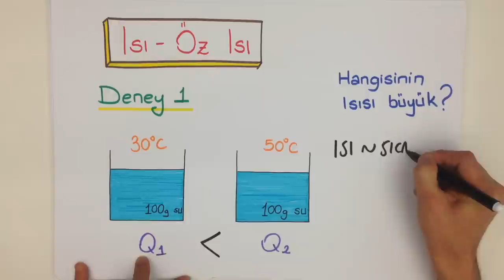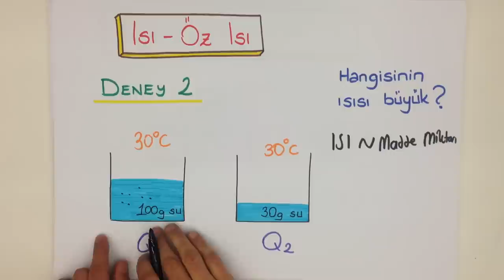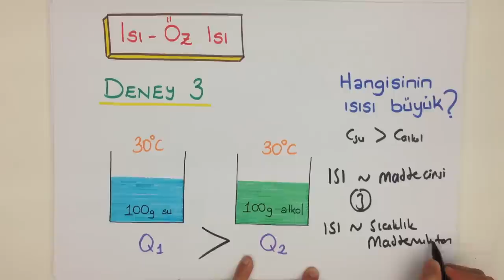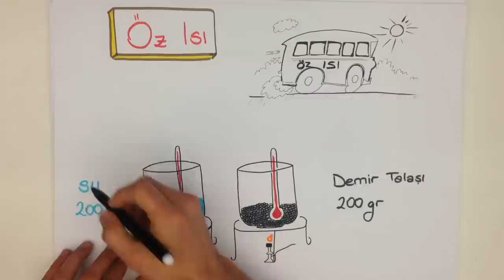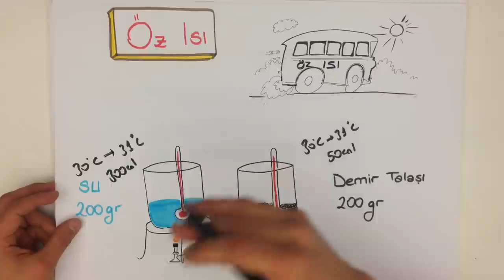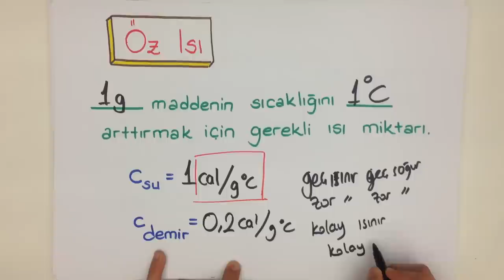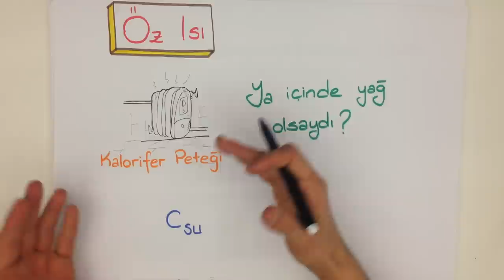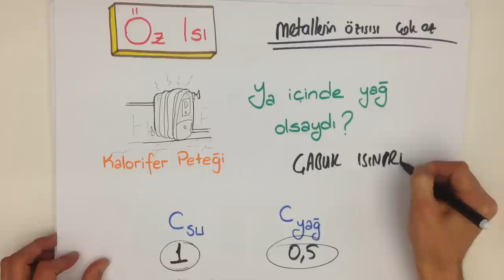13dk'da ISI ÖZISI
Bir maddenin 1 gramının sıcaklığını 1 C°, S.I. birimleri sistemine göreyse 1 kg.'ının sıcaklığını 1 K° arttırmak için gerekli olan ısı enerjisi miktarına ÖZ ISI diyoruz.

8.sınıf FEN BİLGİSİ konusu olan ISI ÖZISI konusunu kısa ve kolay anlaşılan bir anlatımla öğrenmek istemez misin?